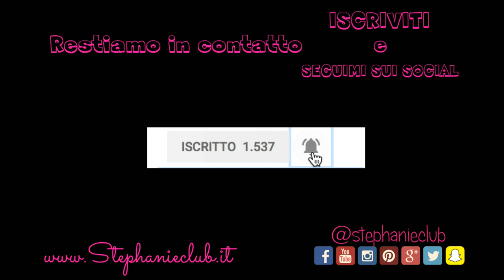La mia crostata perfetta con la griglia tagliapasta di Decora | stephanieclub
Ciao a tutti, oggi voglio condividere con tutti voi come realizzo la mia crostata perfetta con la griglia tagliapasta della Decora.
Kiss S.

MUSICA DA ARCHIVIO BRANI GRATUITI DI YOUTUBE: Country Blues - Silent Partner - Jazz e Blues | Vivace - Puoi utilizzare liberamente questo brano in uno qualsiasi dei tuoi video.